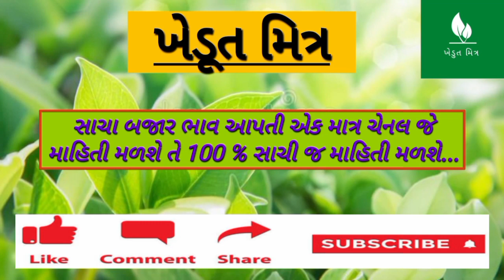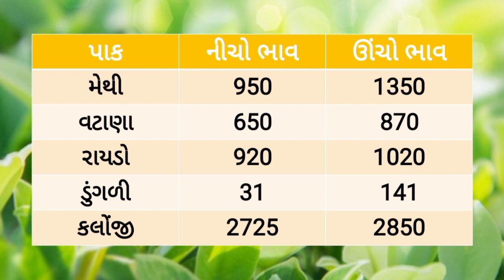🌱 કપાસમાં મંદી 21/02/2023 |આજના બજાર ભાવ |rajkot aajna bajar bhav